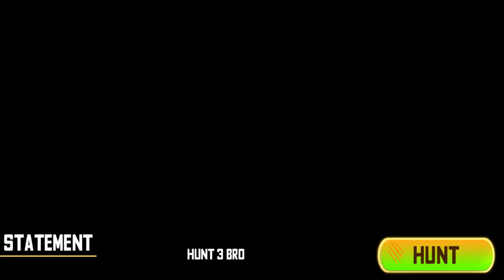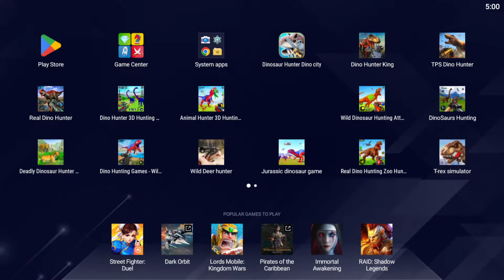Dinosaur Games, Dino Hunt, Dinosaur Hunt (Tyrannosaurus Rex) All dinosaurs Android Gameplay